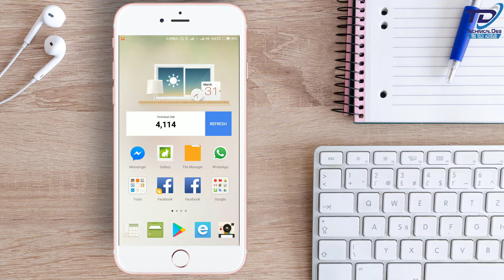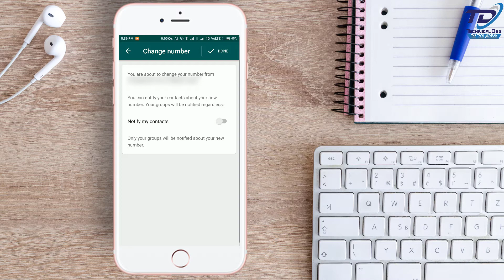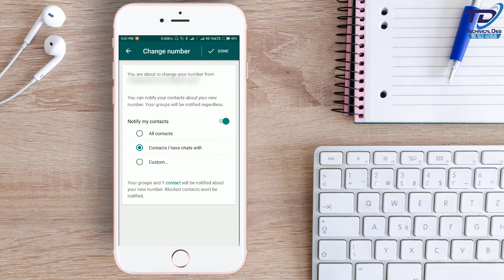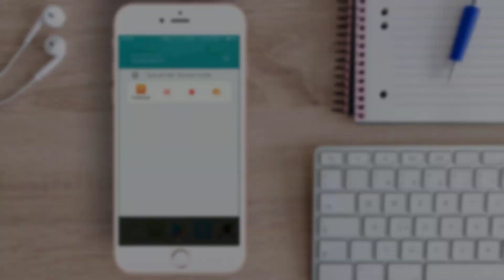WhatsApp New Feature Update | Number Change Notification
WhatsApp New Feature Update
Number Change Notification

►TD News #02 | OnePlus 6 First Official Picture, Mi TV 4S Launched, Seagate 12TB HDD, FreeCharge UPI